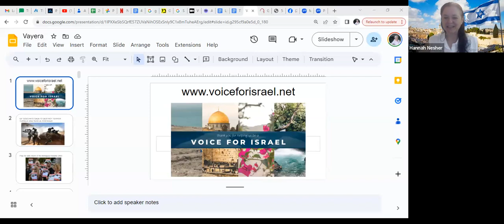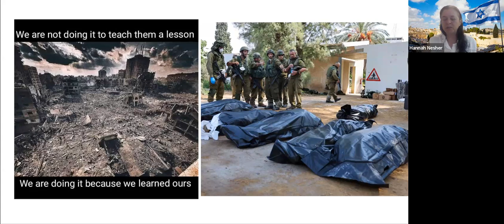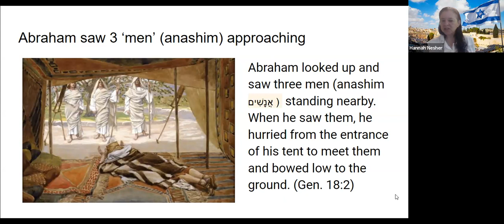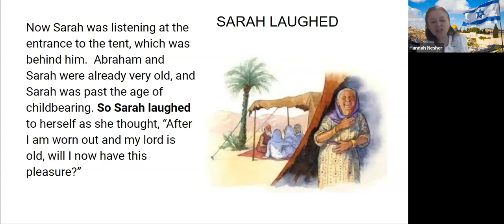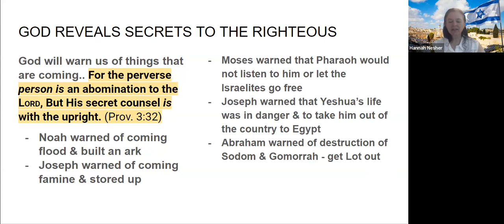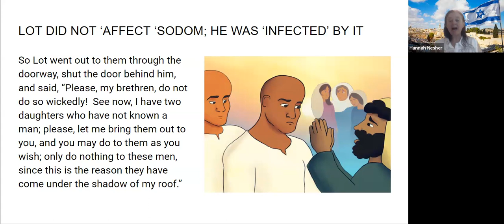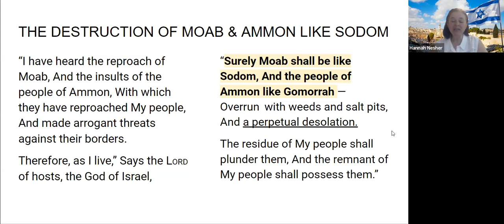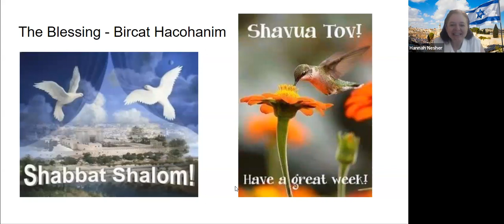War in Israel Update & Parashah Vayera Messianic Torah study Zoom Recording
🌟 Welcome to Voice for Israel Ministries 🌟
Discover the Jewish roots of the Christian faith and let the Word go forth from Zion!
📖 "For out of Zion shall go forth the Torah, and the Word of the Lord from Jerusalem." – Isaiah 2:3

Learn the Language of the Bible. Beginner Hebrew on-line courses

📢 Follow the Word from Zion Today